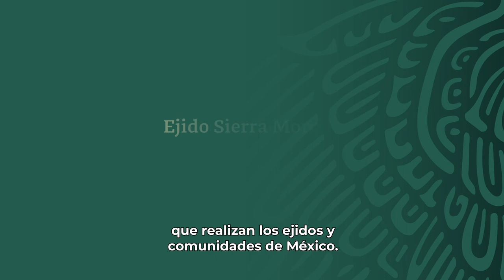FORESSTUR - Centro Ecoturístico Sierra Morena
En este primer video, presentamos al ejido Sierra Morena, ubicado en el estado de Chiapas.  Su territorio abarca 1,700 hectáreas dentro de la Reserva de la Biosfera La Sepultura, donde destaca la selva caducifolia y vegetación relicta de un bosque de niebla.
En este gran entorno natural de selva y neblina, el ejido ha creado la actividad ecoturística al pie de la montaña, a unos 200 metros de la comunidad con actividades de mayor atractivo como las caminatas en la montaña.
A través de varios senderos, con la familia es posible adentrarse y observar la impresionante vista del bosque.
En el trayecto por sus veredas, con paciencia, es posible encontrarse con algunas de las aves más hermosas de nuestro país, y con suerte, podrán ver al majestuoso quetzal.
Hay senderos específicos para todas las edades y bajo el cuidado de los guías comunitarios, se pueden observar ranas, aves y reptiles.
Para los amante de la fotografía, podrán captar de una forma única la belleza de este maravilloso paraje.
También se puede caminar entre sus plantíos de café bajo sombra y la palma camedor, la cual es aprovechada sustentablemente. Planta ampliamente utilizada en arreglos ornamentales y en algunos procesos industriales, por lo que tiene gran demanda comercial nacional e internacional.
Estás actividades económicas, café y palma camedor se realizan dentro del bosque y ayudan a su conservación, fortalecen el bienestar social y ambiental de las personas habitantes de Sierra Morena.
Además, este centro ecoturístico cuenta con cabañas y servicio de alimentos donde se disfrutan ricos platillos regionales antes de salir a caminar en el bosque.
Por todo esto y más, hacemos una invitación para conocer al Ejido Sierra Morena, que cuenta con protocolos de sanidad para que la visita se realice de forma segura.

Sr. Jorge Aguilar o Pedro de la Cruz / Tel. 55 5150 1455 Caseta.
Sr. Robertoni / Cel. 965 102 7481
Facebook: Centro Ecoturístico Sierra Morena